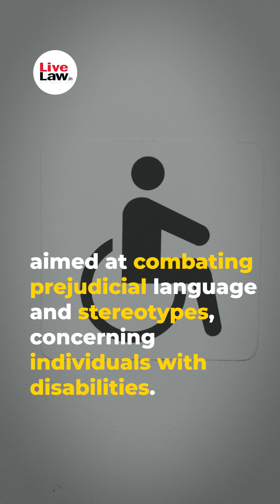SC Initiates Consultation To Prevent Use Of Harmful Stereotypes Against Disabled Persons